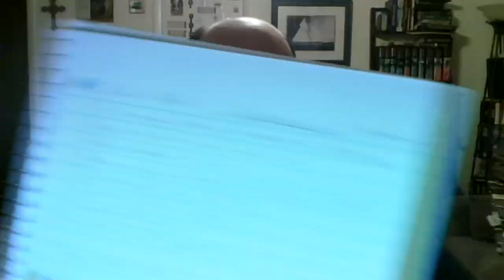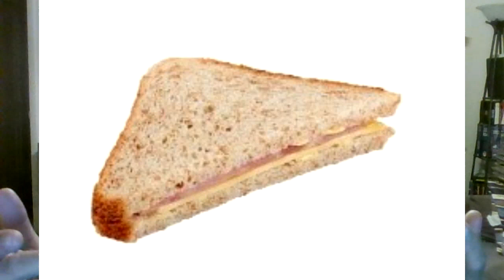AEW fyter fest 7/14/2021 A pay per view on free TV? To many gimmick matches, what's next?